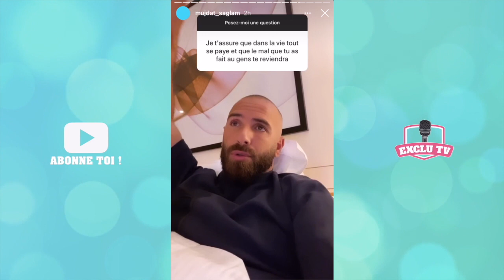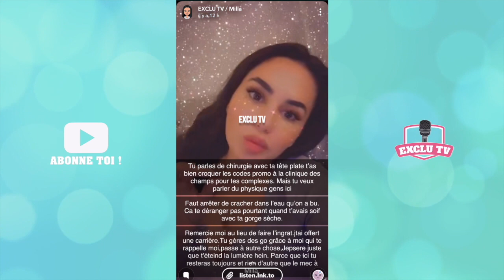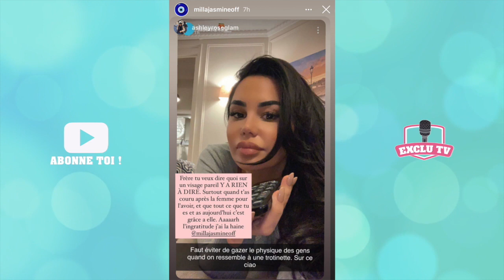MUJDAT CLASH TRÈS FORT MILLA ET LA COMPARE À SA NOUVELLE COPINE 😱 ELLE LUI RÉPOND ET ÇA FAIT MAL…💥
Hier, Mujdat a fortement clashé son ex Milla Jasmine sur son physique et l’a comparé à Féliccia, sa nouvelle copine de 21 ans. Beaucoup d'internautes ont d'ailleurs été choqué par la ressemblance entre les deux jeunes femmes ! Milla n'a pas tardé à lui répondre ! Elle balance une photo inédite de Mujdat avant et le termine !

______________ RETROUVEZ NOUS ______________